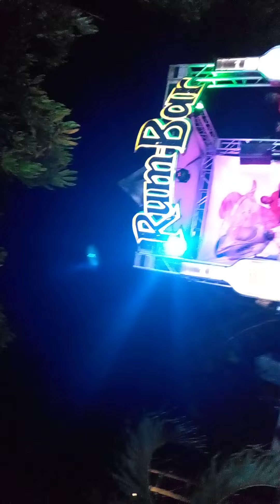LEROY DON SMART IS LIVE ON BOOM BOX FRIDAY SINAI TV🔉STATION A MUST WATCH 🔕🔊